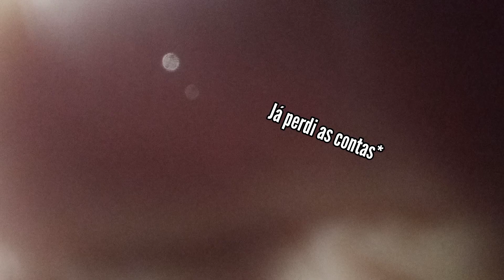FRUSTRAÇÃO [VLOG 75 | BAHIA 1 X 1 ATHLETICO PR]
VLOG 75
BAHIA 1 X 1 ATHLETICO PR

A GENTE APOSTA EM VOCÊ!

Eai? Gostou do vídeo? Então se inscreva no canal, ativa o sininho pra quando sair vídeo novo você ser avisado pelo YouTube e deixe seu like para me dar uma força & me inspirar a produzir mais conteúdo pra vocês!

Lá você encontra as melhores partes das nossas lives e entrevistas